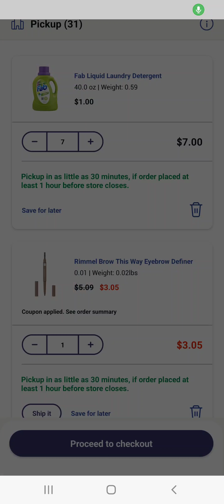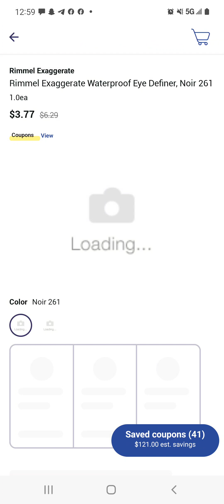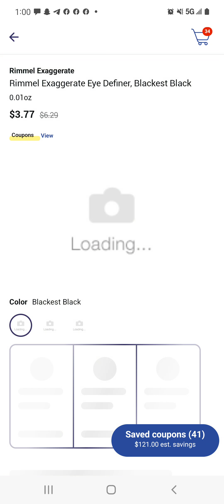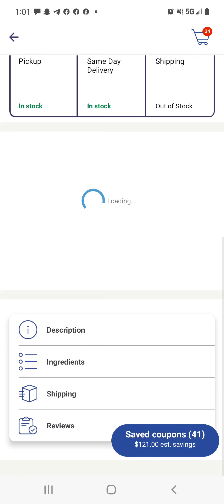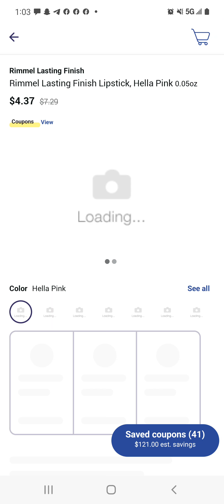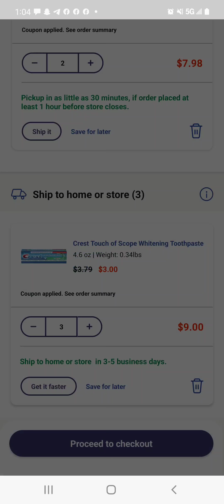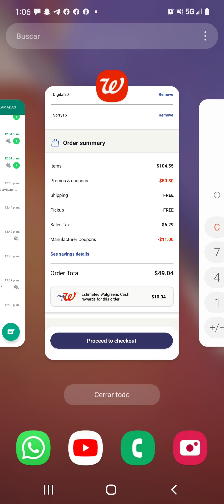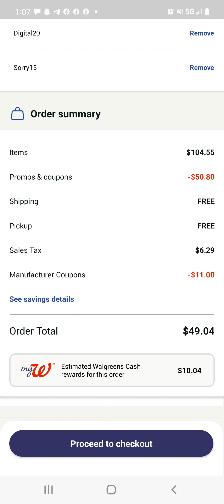Compra 🏃‍♀️🏃 Scott, Fab, Colgate, Crest y Maquillaje 💄 todo por menos de $1